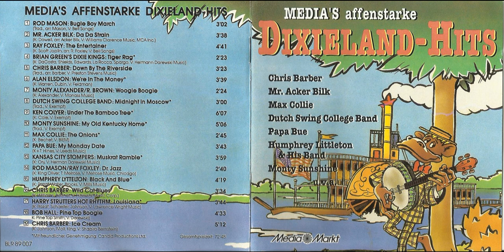11 The Onions MAX COLLIE